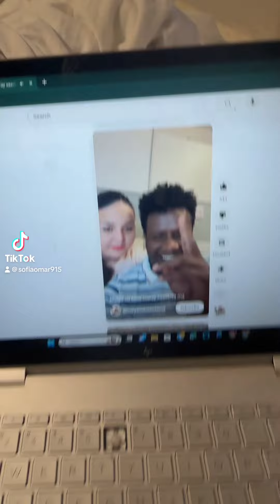November 13, 2023